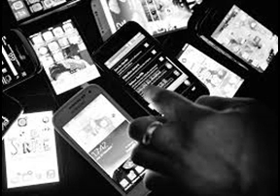"les informations sur mon téléphone" paroles et musique originales